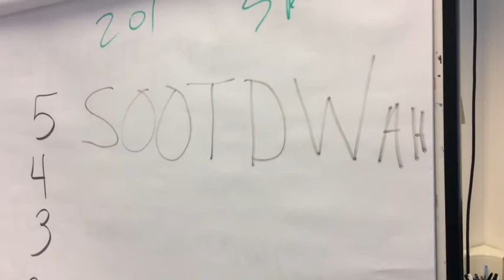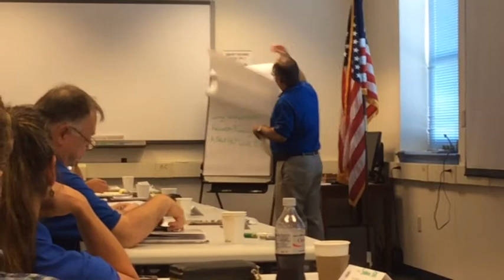Mayor Reichert's new acronyms at FEMA's IEMC at NETC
After being bombarded with tons of acronyms at FEMA's Integrated Emergency Management Course in Emmitsburg, Md., Mayor Robert Reichert came up with a couple of his own. Video by Liz Fabian.